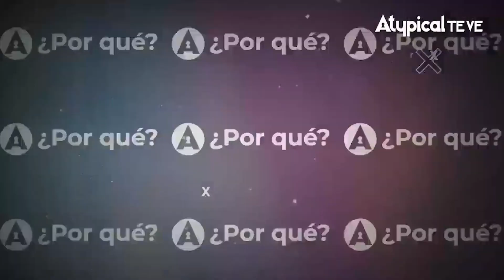¡LA VIOLENCIA CONTRA LAS MUJERES AUMENTA Y NI A SHEINBAUM NI A AMLO LES IMPORTA! | ATYPICAL TE VE